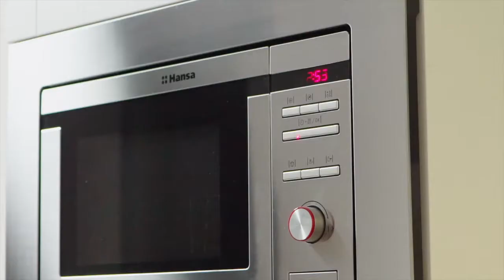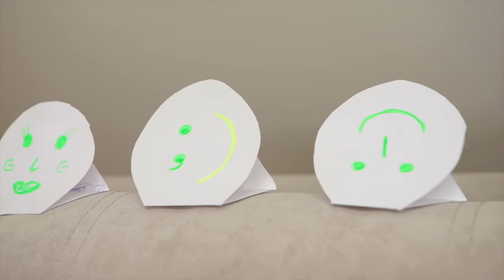Ugears Wolf-01 Handgun mechanical model kit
UGEARS presents a new unique item for your collection of wooden models – loaded with fun, aimed at positive emotions, the Wolf-01 mechanical handgun.

This new arrival to UGEARS latest range is not a plain wooden toy where functionality is limited to imaginary shooting by means of yelling “Bang-bang!” The Wolf-01 is a proper mechanical handgun that can make up to 5 shots per round. It has outstanding performance and technical specifications, including the most important – a huge load of safe and peaceful fun!

The Wolf-01 shoots rubber bands of 60 Х 1,5 mm caliber and has an effective firing range up to 10 meters. Smart and elegant design ensures that your gun fits your hand perfectly and is very convenient to hold and aim.

Quite simple and comprehensive assembly will not take much time. In one evening, you can equip your whole family with these new toys and have a grand family fun-battle or shooting match.
Stylish dashing and chic, the Wolf-01 is your weapon of choice in case you play some spy games. A secret compartment in the handle will conceal a microfilm or extra rubber-band-bullets.

For night-time missions the gun is equipped with a special quick-release fixture for a light-torch. The gun has a safety lock that will prevent unwanted release and misfires.

Eco-friendly and safe, the Wolf-01 will add positive emotions to your home and office! Assemble it and learn to use the gun differently and peacefully.

Estimated time for assembly: 1 hour

Technical specifications of the Ugears Wolf-01 Handgun :
Caliber: 1,5*60 mm
Barrel length: 230 mm
Total height: 130 mm
Weight: 390 gram
Capacity: 5 rubber bands
Firing range: 10 m